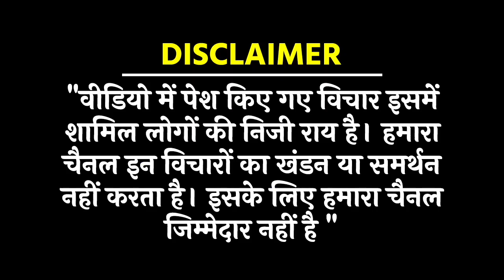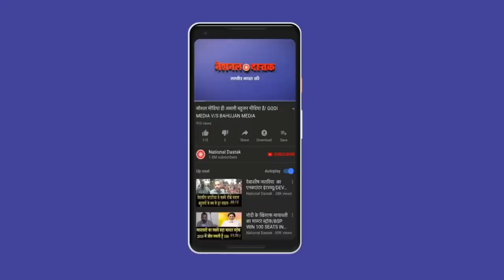भीम आर्मी ने बोल दिया हल्ला/BIG STATEMENT OF BHEEM ARMY WORKER ASHUTOSH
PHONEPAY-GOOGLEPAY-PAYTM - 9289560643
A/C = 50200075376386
IFSC = HDFC0000314
Reporter-
Editor-
Camera person-